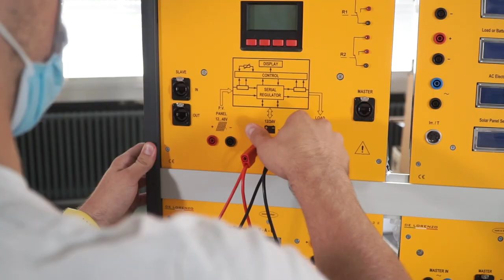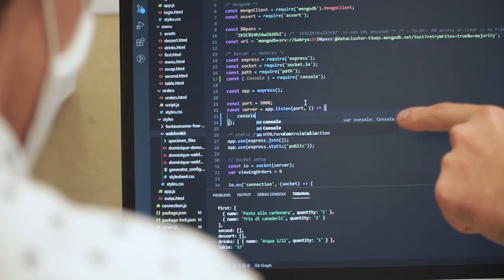Laboratori al Buonarroti